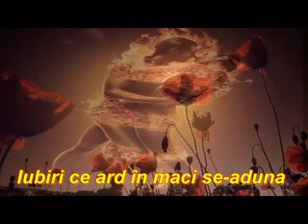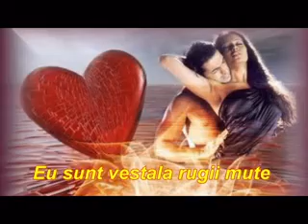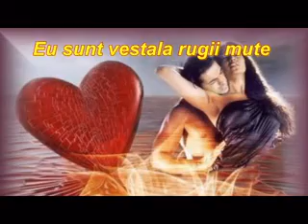Iubiri din maci - Dabija 58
Iubiri din maci - Liliana Albu

Iubiri ce ard în maci se-adună
Împrumutând focul din soare
Şi-apoi sub paşii albi de lună,
Prind în culori mărgăritare...

În cupa lor soarele-apune
Sfidând a timpului părere,
Şoapte de dor în ele-aş pune
Însângerând a mea durere...

Eu sunt vestala rugii mute
În templul cu luciri divine,
Unde uitarea e virtute
Şi doar scânteile-s destine...

Iar macii mei de-or să te doară
Pune-i ca semn de carte-n vară...